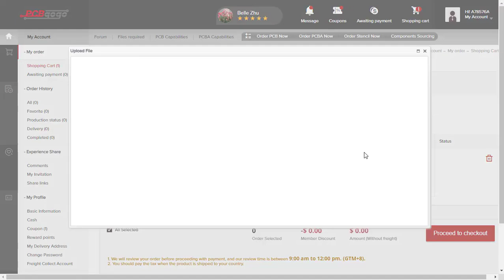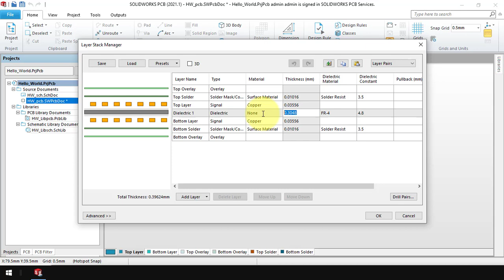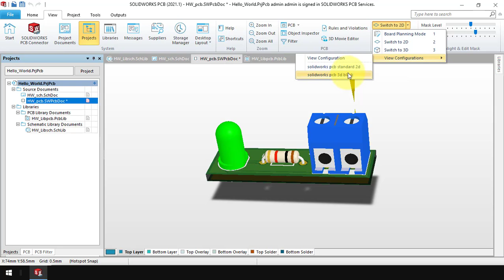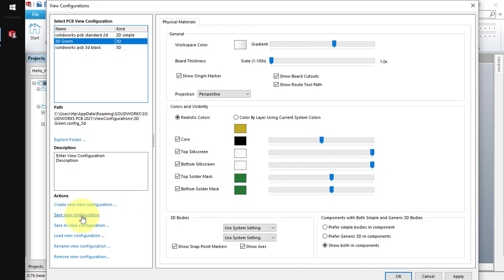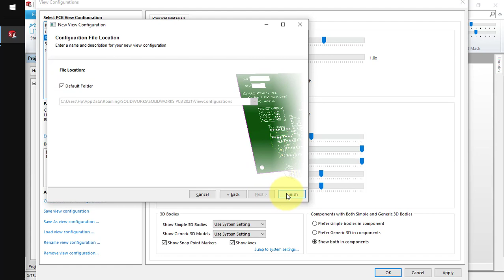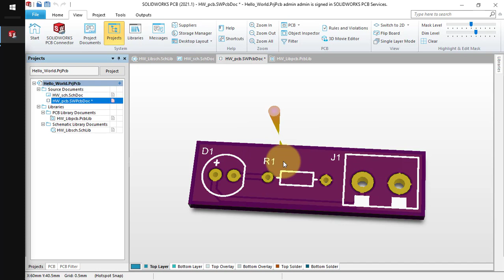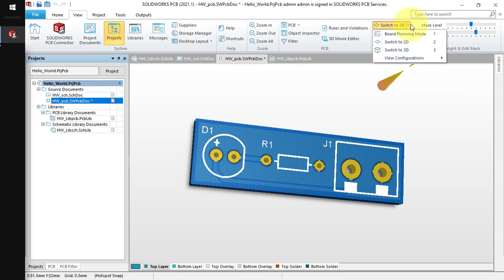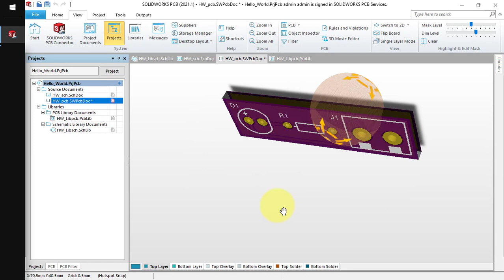9. Curso SolidWorks PCB : Visualización 3D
Fabricante de PCB y proveedor de PCB de alta calidad

🏆🏆🏆 PCBgogo is committed to quick-turn & high-quality PCB manufacturing and offers one-on-one professional PCB engineers assistance to every customer. The on-time and on-budget PCB prototyping service is a good choice for your PCB project.

🏆🏆🏆PCBgogo está comprometido con la fabricación rápida y de alta calidad de PCB y ofrece asistencia personalizada de ingenieros de PCB profesionales a cada cliente. El servicio de creación de prototipos de PCB a tiempo y dentro del presupuesto es una buena opción para su proyecto de PCB.

🚩Curso SolidWorks PCB :
1. Introducción y Creación del Proyecto
2. Creación de símbolos led y resistencia
3. Creación de símbolo Bornera
4. Diagrama Esquemático

📌 Credenciales:
Username : admin
Password: admin

– EDA Softwares.